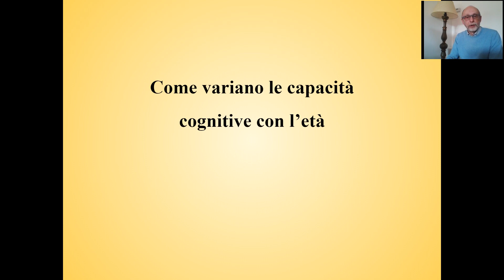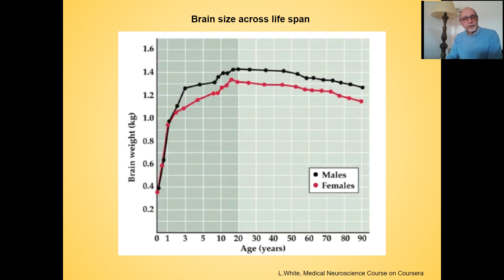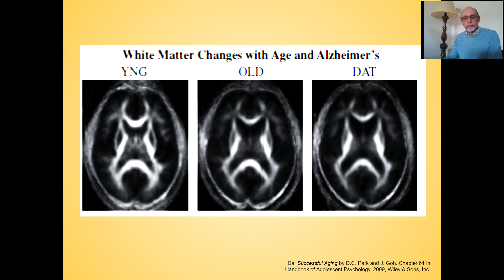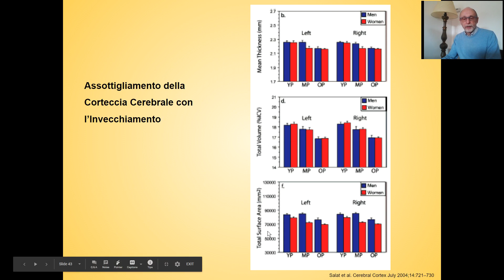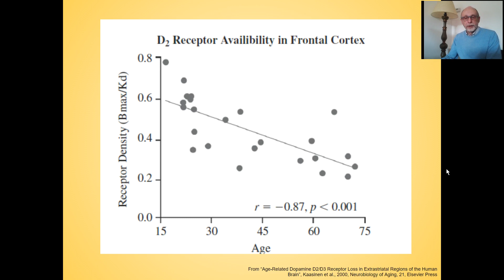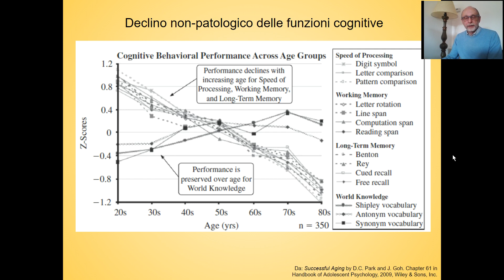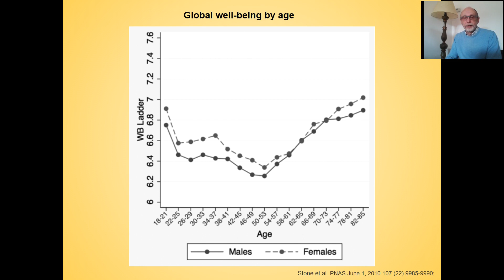V 3 Capacità cognitive e età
Questo canale è dedicato a fornire informazioni di Neuroscienze Educative e troverete video riguardo molti aspetti neurobiologici e psicologici dell'apprendimento. E' indirizzato a chiunque (dai 14 ai 100 anni) che voglia "imparare a imparare", ossia comprendere meglio quali siano i limiti e le reali potenzialità del nostro cervello quando vogliamo apprendere qualcosa di nuovo.
Ogni aspetto scientifico verrà trattato in molto divulgativo ma accurato e, soprattutto, si cercherà di fornire concetti e consigli pratici per migliorarsi nello studio e nel lavoro sulla base degli studi scientifici di riferimento.

Il dott. Alessandro Zocchi è uno Psicobiologo e Psicofarmacologo. Ha lavorato come ricercatore presso L'università di Roma, Sapienza, il National Institute of Mental Health di Bethesda, USA, i centri ricerche per lo sviluppo di psicofarmaci della GlaxoSmithKline di Verona e la Lundbech di Copenhagen, e come consulente scientifico per centri ricerca a Singapore e Germania.
Attulmente insegna Neuroscienze Educative come professore a contratto presso le università di Roma Sapienza e Roma Tre, oltre a tenere corsi e seminari su come "imparare a imparare".

E' autore del libro "Imparare ad Imparare: Conoscere il cervello per migliorare l'apprendimento ad ogni età", su Amazon